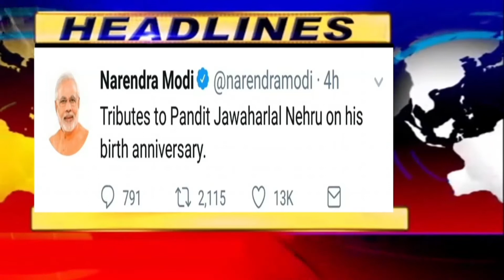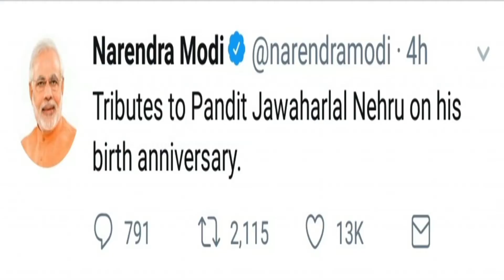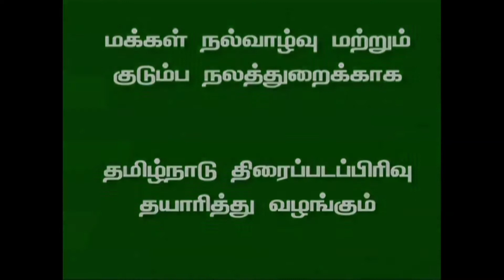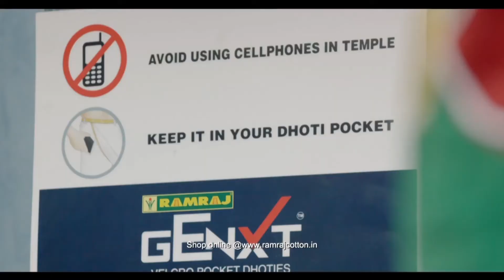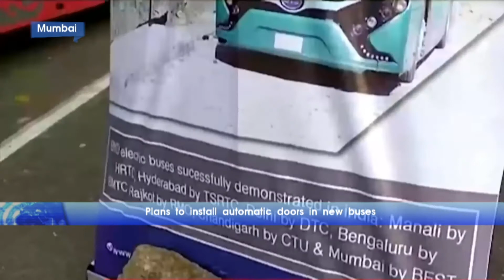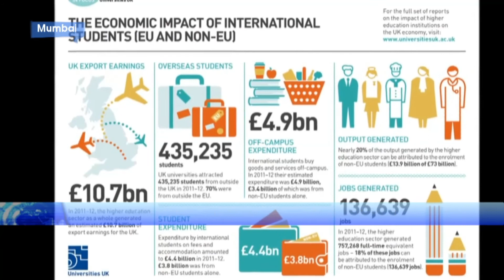Venkaiah Naidu, Narendra Modi Pay Tributes To Nehru On Birth Anniversary